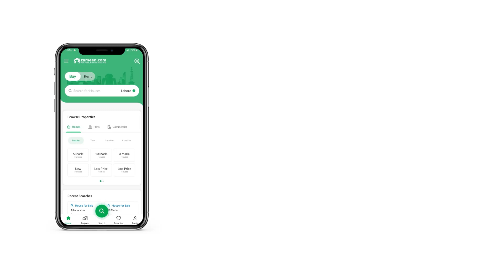94 SQYD FLAT FOR SALE IN BAHRIA TOWN KARACHI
Check out our list for all the available Flat in the city. Buying this property for sale should be a good investment decision. This 845 Square Feet sized property best fits the description you plugged in. At Rs. 7,000,000, you cannot find a more tempting deal. Property options in Bahria Town Karachi are hard to come by as it's an in-demand area. So don't miss this chance now. You cannot find a bargain more reasonable than this one in Bahria Town Karachi.

Protection is a top priority and for that reason, you'll find expert security services on patrol at all times.
Let your troubles melt away by relaxing in this Jacuzzi.
With kids play near the Flat you can safely send them for play.
With easy access to nearby facilities, along with broadband internet, enjoy a comfortable lifestyle here.
Eat with friends and family in a warm, cosy dining room that comes with the property.
Having a community swimming pool is an amenity that everyone can enjoy.
The Flat has a Jamiah mosque at a convenient walking distance from it.